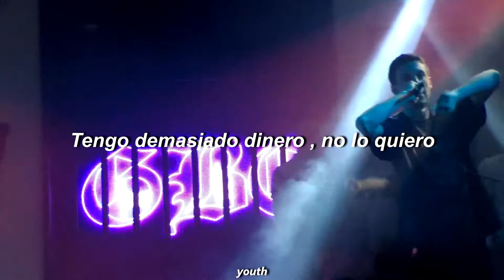Mackned & Wicca Phase Springs Eternal - Death Has a Date (Sub Español)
prod by. Julian da jigga

Lyrics :

[Hook: Mackned & Wicca Phase Springs Eternal]
They told me stop, I said never (Yeah)
Love has a date
Death has a date
And it's forever (Brr)
And it's forever, yeah

[Verse 1: Mackned]
Racks in my "Jack" fleece-sweater
Tats on my body - that's forever (That's forever)
I'm in the Dad-Hat (Yeah)
Get bands clique, gettin' mad racks, ayy
Turn it up a notch
Had to take my swag back, ayy
Believe in everything
Say it's true, yeah I let her
Shit, I think it might be (Ayy)
And bitch, I might be

They told me stop, I said never

[Verse 2: Wicca Phase Springs Eternal]
Got too much cash - I don't want it
I want a death - no want a break
Put that on her neck, now she's honored
I remember, once I forgot her name
I wanted her, no love at night
Head down, I wanted something more than love
I think I found it now
And that's forever
Baby this time I tell her, ayy